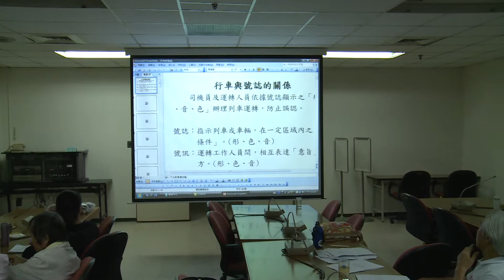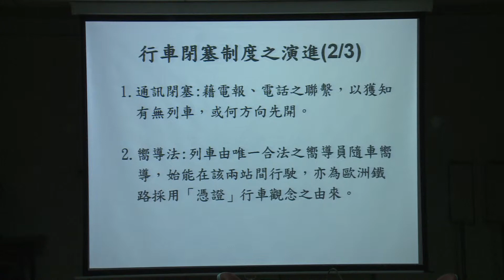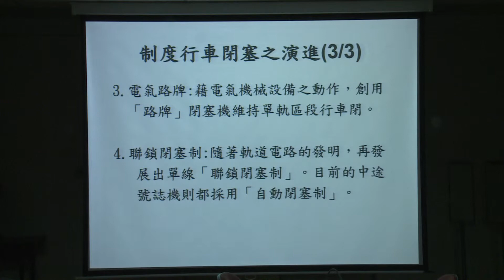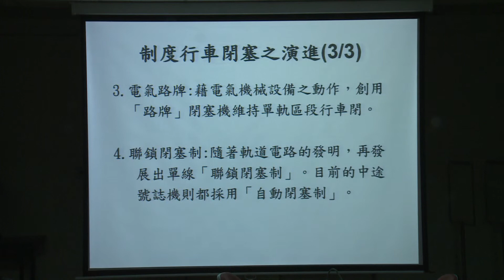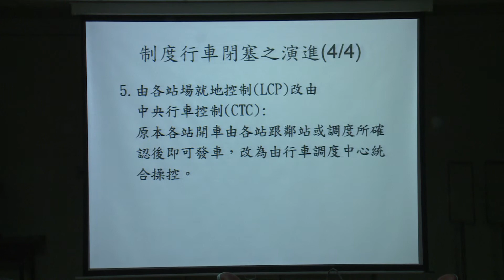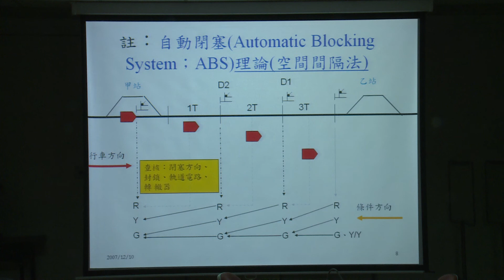2013臺鐵文化志工專業訓練課程37 臺鐵電務處業務及號誌演進解說 主講人: 張瑞麟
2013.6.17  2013臺鐵文化志工專業訓練課程37 臺鐵電務處業務及號誌演進解說 主講人: 張瑞麟